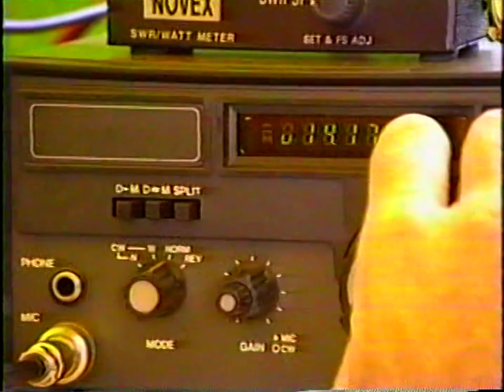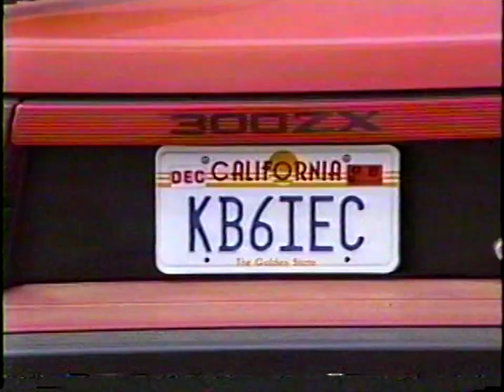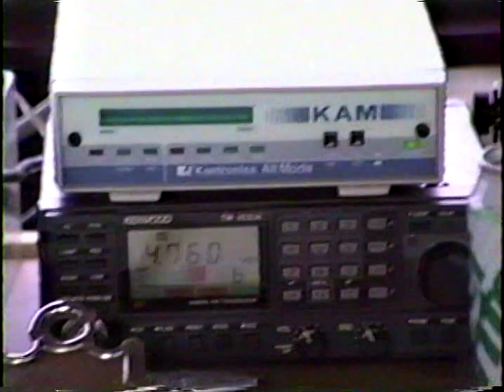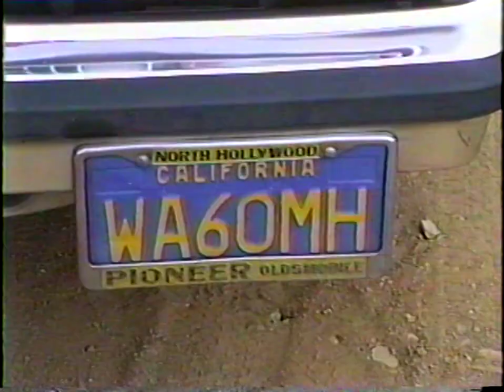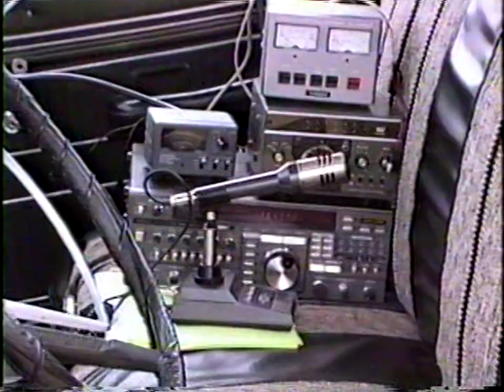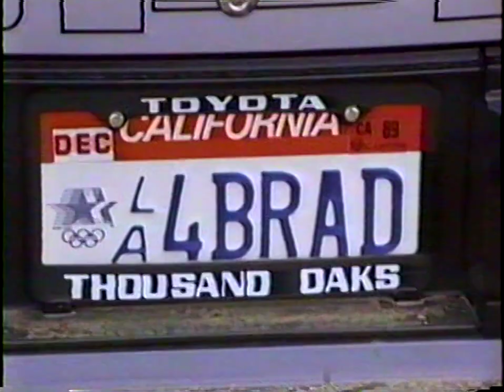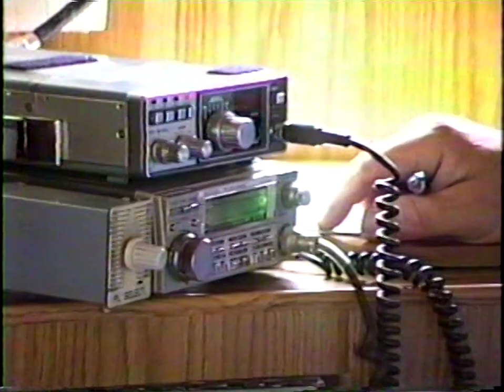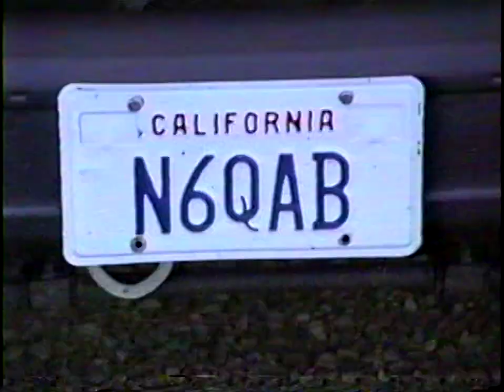CVARC Field Day on Rasnow Peak 1989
CVARC Field Day 1989 on Rasnow Peak.